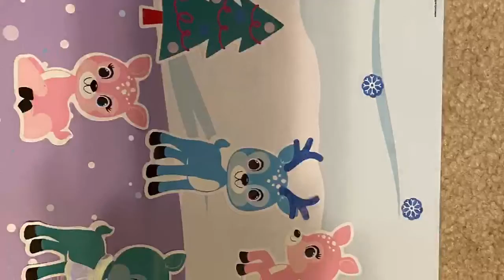Fine Motor Sticker Activity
Let's practice our fine motor skills with Stickers!!! For more information on this weeks teletherapy visit RiseAndShineTeam.com/Teletherapy